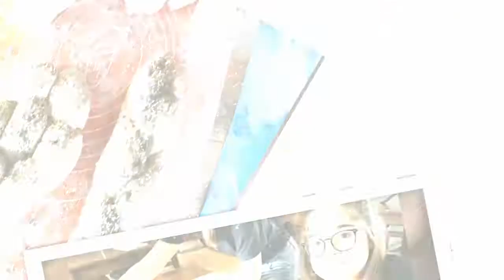Ic Marconi-Oliva, Locorotondo in Poland